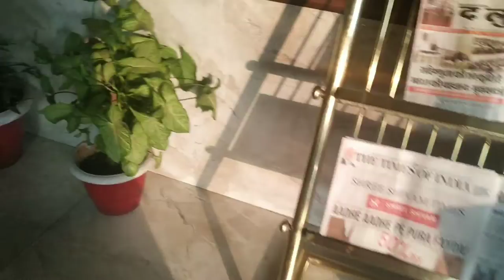Elovera lagane se silky hair | एलोवेरा लगाने से चेहरे में चमक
Hey guys,